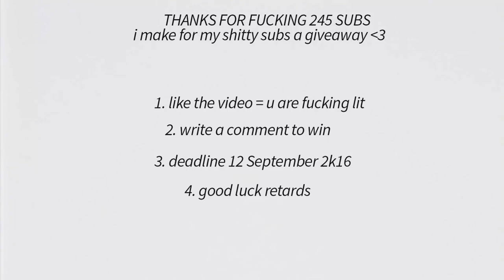giveaway shit by emune (go to his video to win)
♦ Information about the Video:
   Font: -
   Materials: -
   Lightning: -